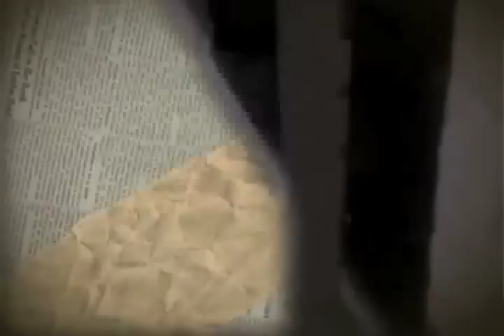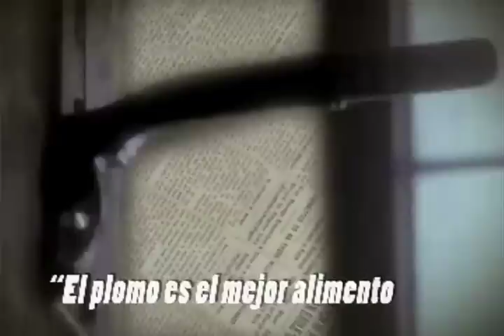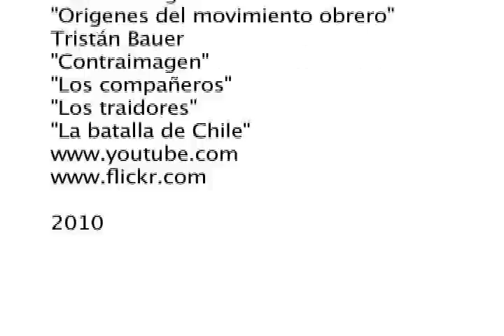1 MAYO-MÁRTIRES DE CHICAGO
La historia del Primero de Mayo, Día de los Trabajadores y las Trabajadoras